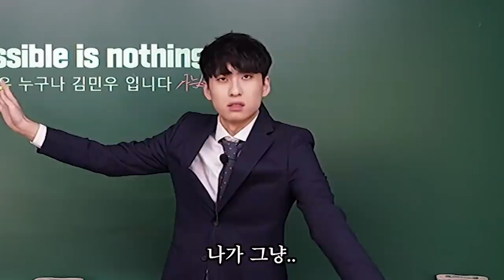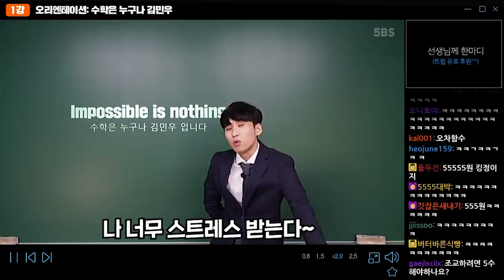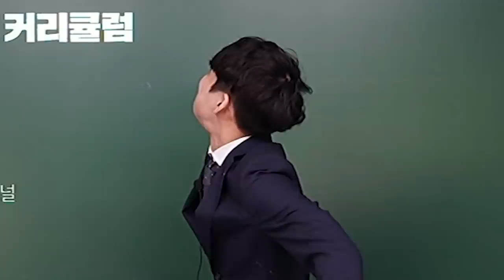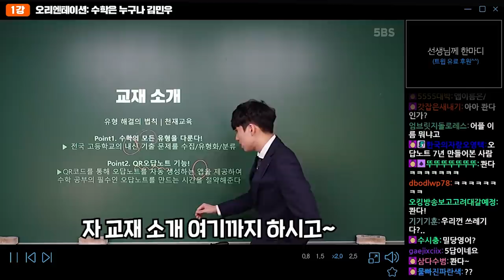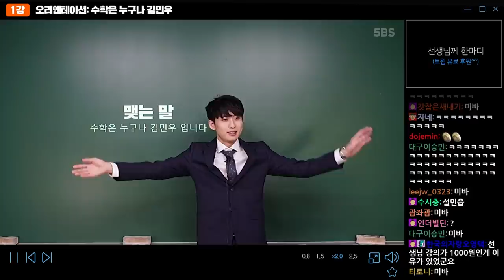[5BS] 수학 김민우 - 2022 연간 커리큘럼 가이드